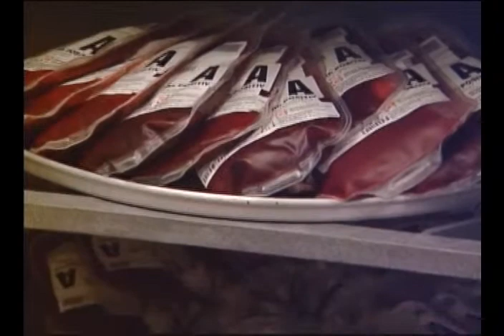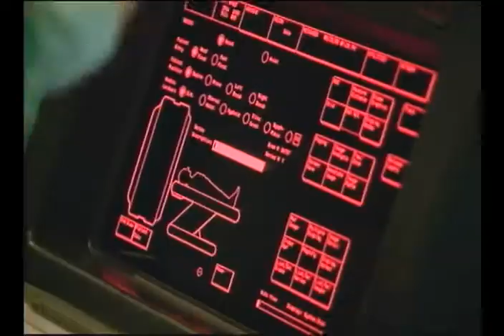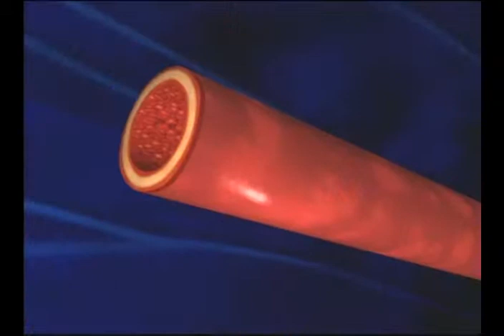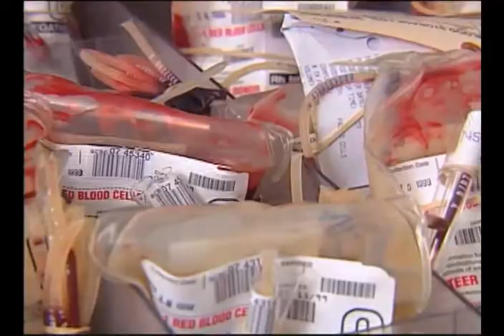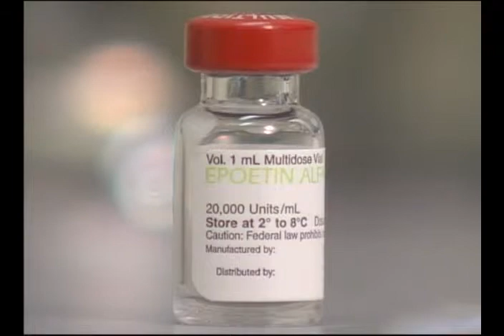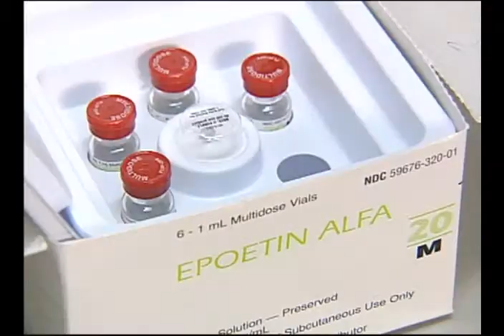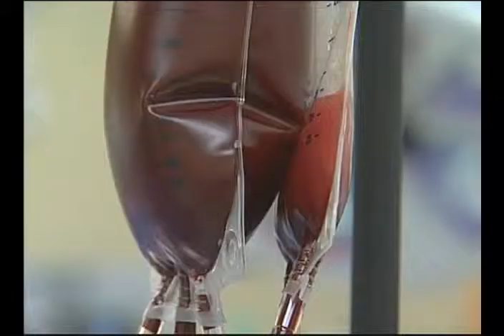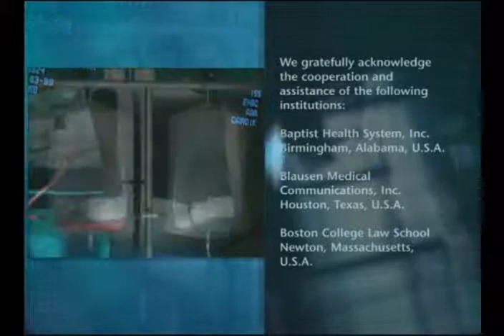輸血やエホバの証人についての真実 3-3 JAPANESE {STRONG IMAGES}